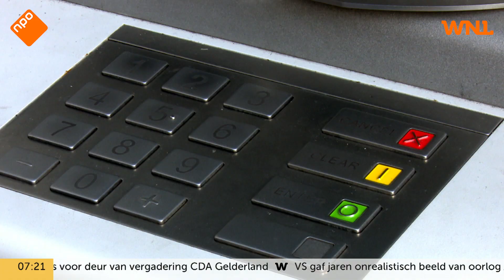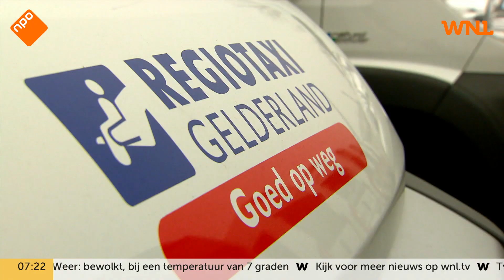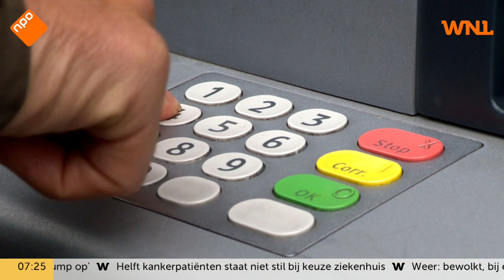Sluiten pinautomaten treft vooral ouderen die niet kunnen internetbankieren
Meer dan tien procent van de ouderen in Nederland kan niet internetbankieren, blijkt onderzoek van ouderenbond ANBO onder bijna tienduizend ouderen. Contant geld is van cruciaal belang voor deze ouderen, dat terwijl het steeds moeilijker voor ze wordt gemaakt doordat banken pinautomaten en servicebalies massaal sluiten. PVV-Kamerlid Fleur Agema stelt in Goedemorgen Nederland dat vooral ouderen onder deze maatregelen te lijden hebben. "Je maakt het allemaal zo moeilijk voor ze."